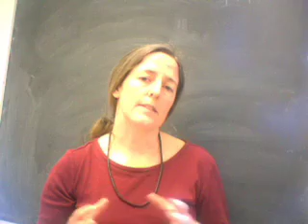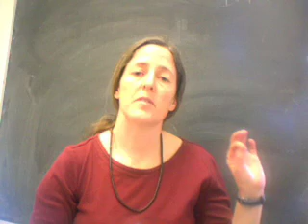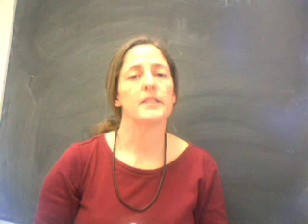Sedimentary Facies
Sedimentary facies are groupings of rocks used to highlight the most important features for a research question.  Here, I describe the concept of facies and give a couple of examples. You can also see my lecture notes for facies in the second half of this blog posting